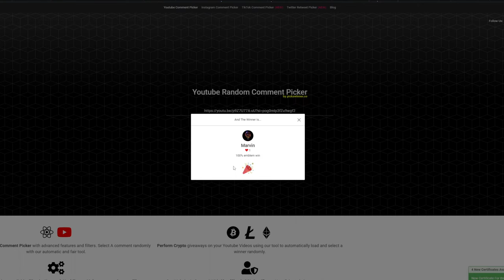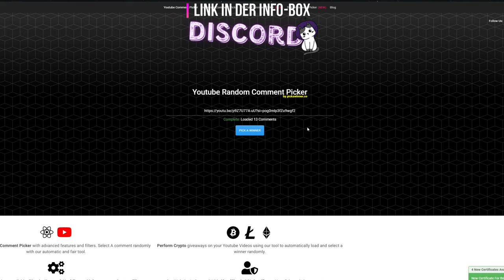Damit Ist Alles Easy ! [Destiny 2 Titan Endgame Builds]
➖DIM LINK➖
➖SOCIAL MEDIA➖

🕹️INSTANT GAMING :
► Günsting die neuesten Games und DLC's bekommen :

 🥤JUST LEGENDS :
► GEILER GESCHMACK OHNE KOMPROMISSE !
   * Plus -15% Auf deine Bestellung | CODE : HEXEALEXA

➖TIMELINE➖

🕛 00:00 - Intro
🕛 00:24 - Build 1 - Boss Schaden
🕛 02:58 - Build 2 - Solo Content
🕛 06:27 - Build 3 - Ad Clear / Support
🕛 09:22 - Die Gewinner
➖MEIN KANAL➖

➖MUSIK➖

➖TAGS➖